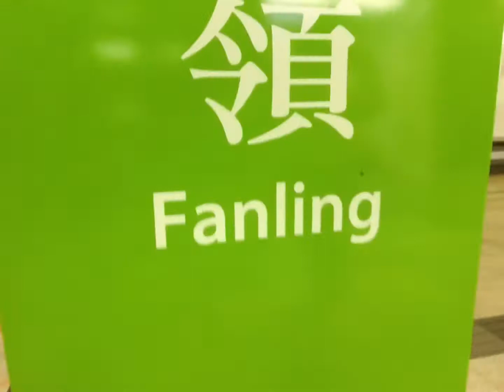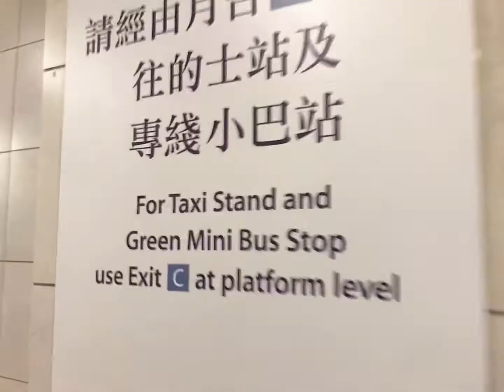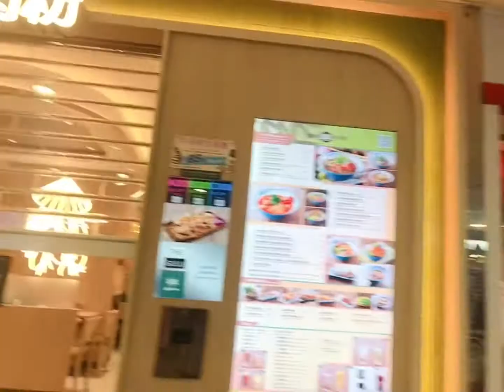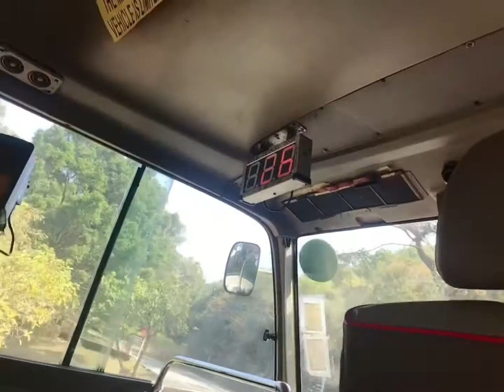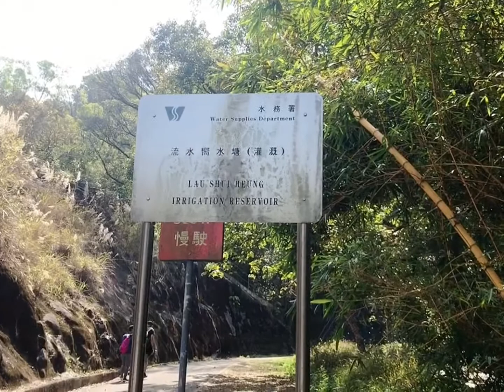MIRROR OF THESKY (LAU SHUI HEUNG RESERVOIR)@amazinglean6906